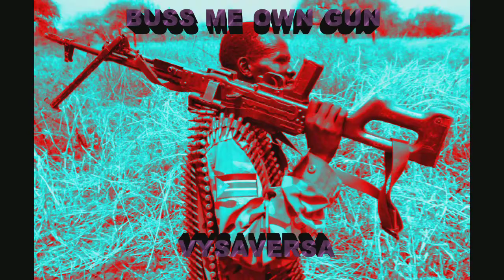VYSAVERSA BUSS ME OWN GUN SUB MACHINE RIDDIM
copyright by: RealPager Records
Produced by: Blingaz Pager